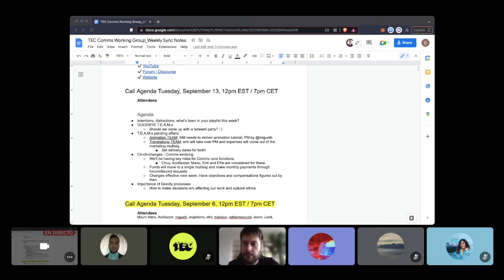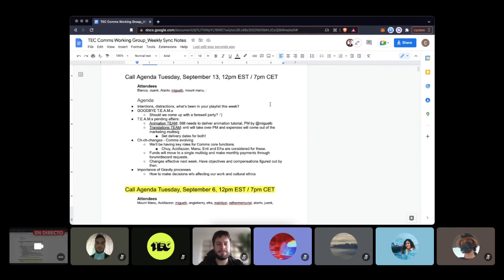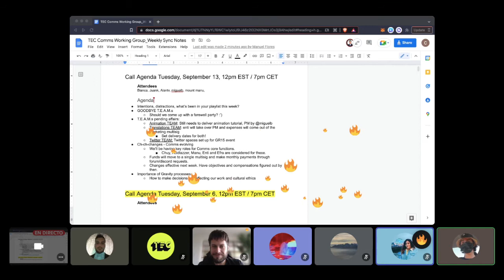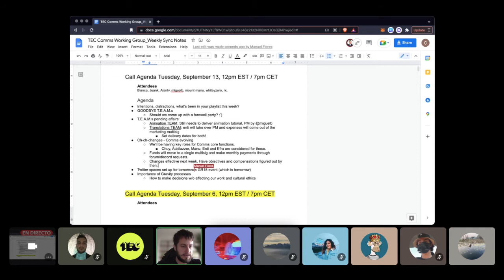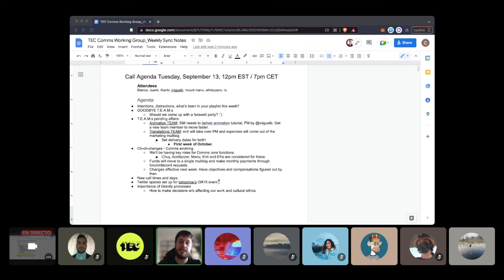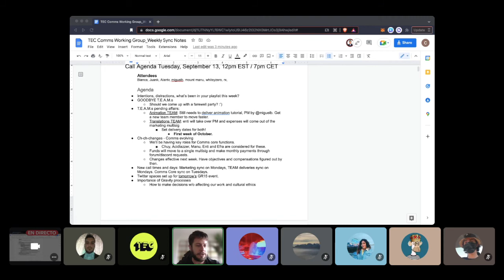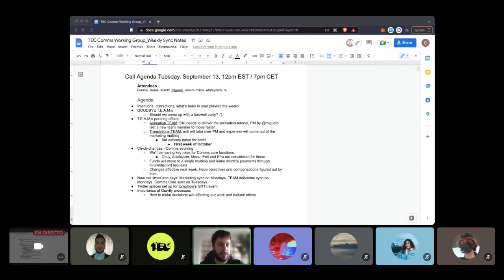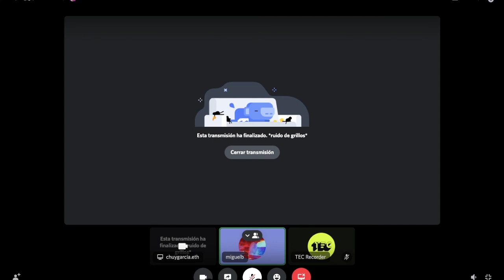W94 Comms WG: Comms WG Restructure